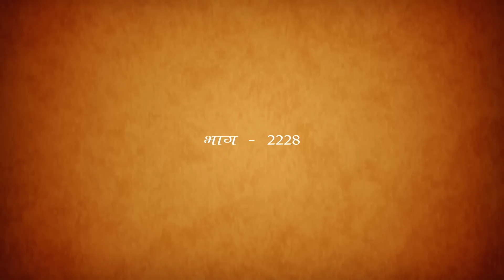Morning Meditation Session